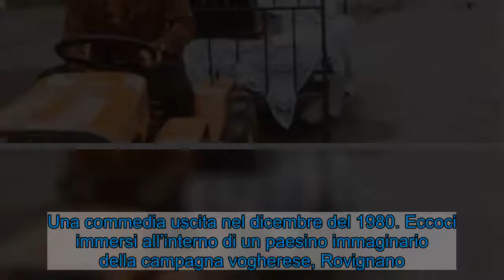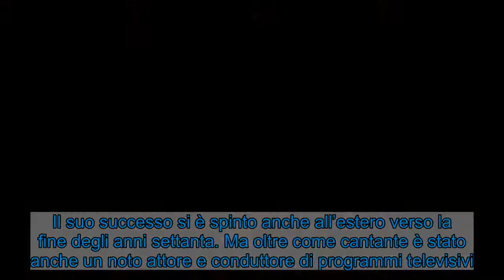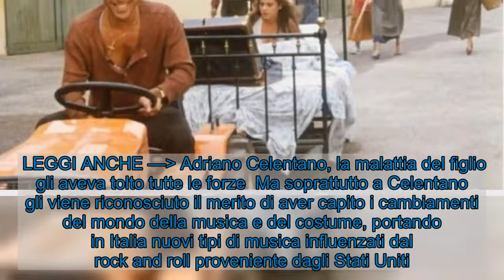Adriano Celentano festeggia in grande un "compleanno" che pochi sanno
Adriano Celentano celebra la ricorrenza di un evento speciale per il cinema italiano. Scopriamo insieme di cosa stiamo parlando.      Oggi alle ore 17.00 in onda su Cine 34 un celebre film italiano festeggia i suoi 40 anni. Un incasso stratosferico nella pellicola che vede come protagonisti Adriano Celentano, Ornella Muti, Milly Carlucci e Edith Peters, per la regia di Castellano e Pipolo. Una commedia uscita nel dicembre del 1980. Eccoci immersi all’interno di un paesino immaginario della campagna vogherese, Rovignano. Elia (Adriano Celentano), un agricoltore misogino che trascorre la sua vita da solo, ogni tanto lo vediamo accompagnato dalla figura femminile della sua corpulenta governatrice. Ma ecco che all’improvviso nasce un imprevisto che stravolge la vita del protagonista.  LEGGI ANCHE — Celentano riceve una “brutta notizia”: c’entra Claudia Mori Adriano Celentano, un’altra carriera oltre la musica    Il celebre Celentano riconosciuto da tutti come uno tra i più bravi cantanti del panorama italiano, non ha fatto mancare la sua presenza anche nel cinema. Tanti sono i premi che ha ricevuto nel corso della sua vita. Nel 1970 vince il Festival di Sanremo con la canzone “Chi lavora non fa l’amore“. Il suo successo si è spinto anche all’estero verso la fine degli anni settanta. Ma oltre come cantante è stato anche un noto attore e conduttore di programmi televisivi. Nel 1976 vince il David Di Donatello come Migliore Attore per il film “Bluff-Storia di truffe e di imbroglioni”. Nel 1980 un altro premio si aggiudica il grande artista: Miglior Attore per “Mani di velluto“.  LEGGI ANCHE — Adriano Celentano, la malattia del figlio gli aveva tolto tutte le forze  Ma soprattutto a Celentano gli viene riconosciuto il merito di aver capito i cambiamenti del mondo della musica e del costume, portando in Italia nuovi tipi di musica influenzati dal rock and roll proveniente dagli Stati Uniti. Un grandissimo attore, un grandissimo cantante, un grandissimo rivoluzionario.     ADRIANO CELENTANO – IL BISBETICO DOMATO – INIZIO FILM: Elia (Adriano Celentano) vive nel suo splendido isolamento … — italia (@italiageek) May 5, 2010